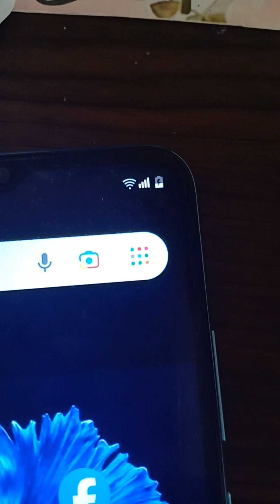Purok 6, Mapagawa ako cp Lets goo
Mapagawa cell phone, hindi mag chacharge